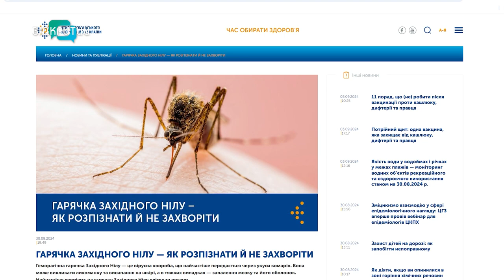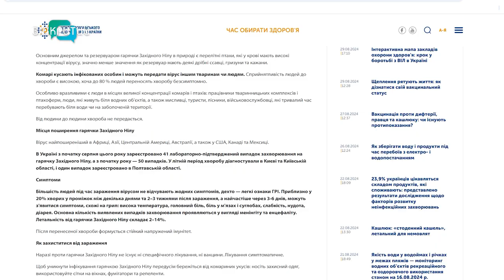Гарячка Західного Нілу: чи небезпечна хвороба для дніпрян?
Висока температура, діарея. Та навіть УРАЖЕННЯ МОЗКУ! Як уберегтися від гарячки Західного Нілу? Поради від лікарів з Дніпра.